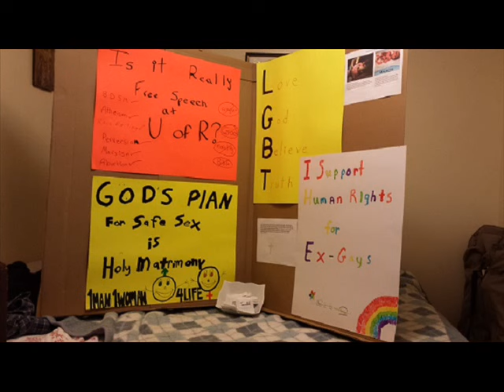Whatcott discusses Abortion and Homosexuality with Prarie Dog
Talking with reporter from Prairie Dog at University of Regina